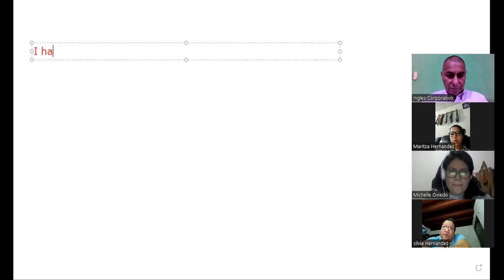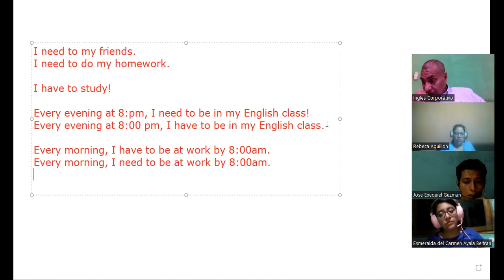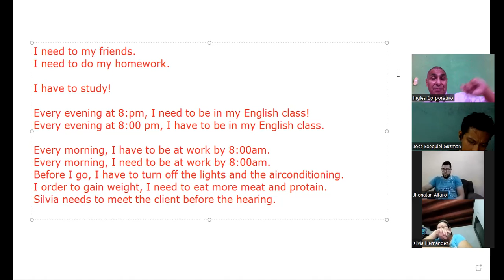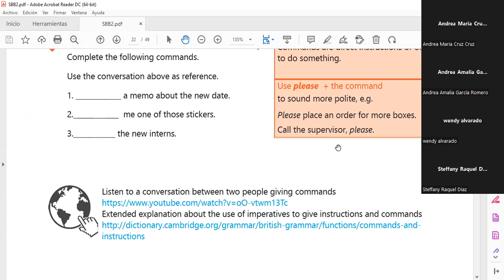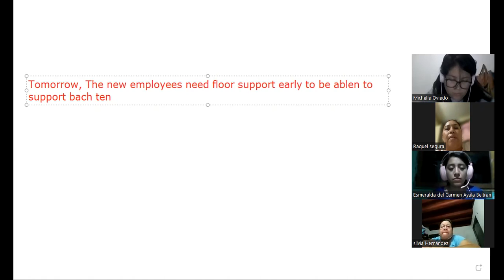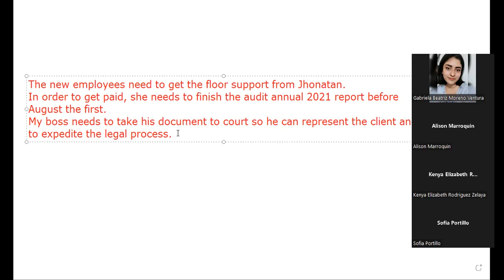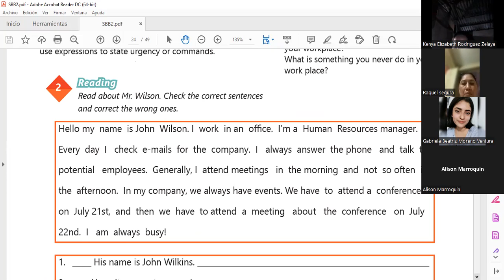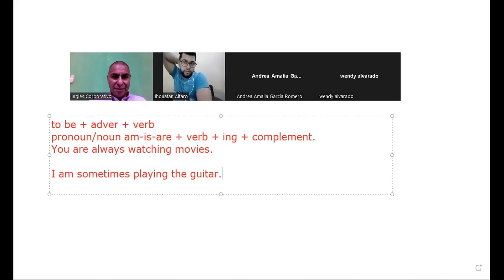Inglés Corporativo-13-7-22 Have and need to